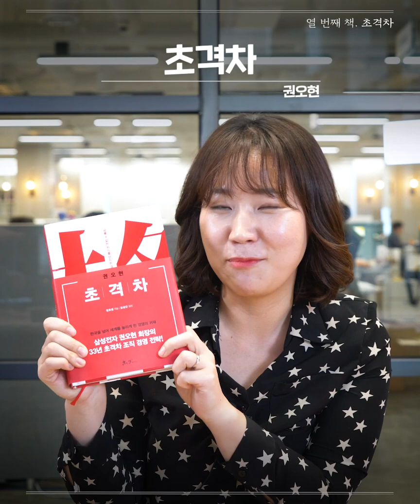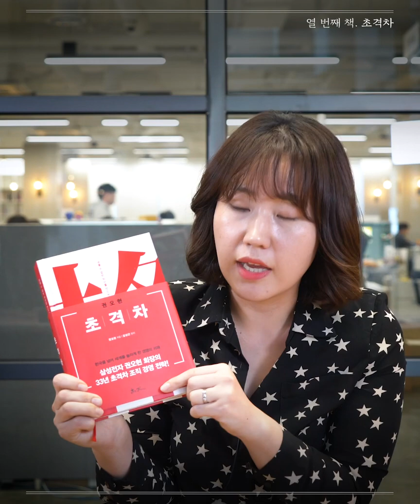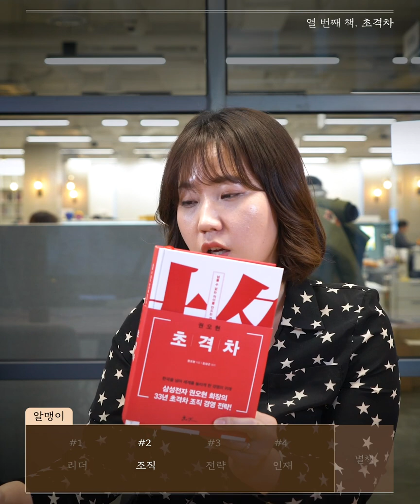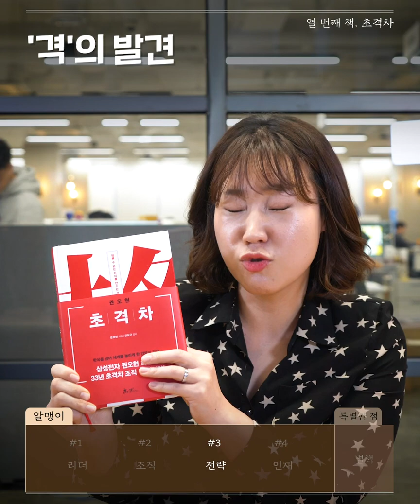초격차 / 권오현 지음 / 쌤앤파커스 [크몽티비_마케팅 읽어주는 제인] EP.10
탁월한 리더쉽을 가진 권오현 회장의 조직 경영비결을 명쾌하게 보여준 책으로,
Jane이 ‘리더, 조직, 전략, 인재’ 4가지의 핵심 키워드를 기반으로 한 마케팅 전략을 이야기 합니다.

03:26 #1. 리더

12:02 #2. 조직

20:18 #3. 전략

23:50 #4. 인재

27:48 #5. 별책